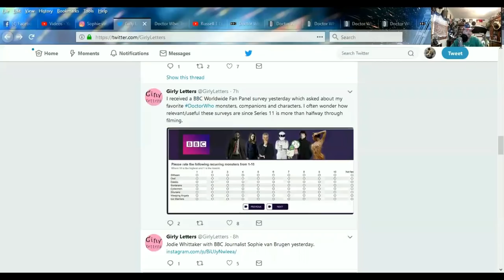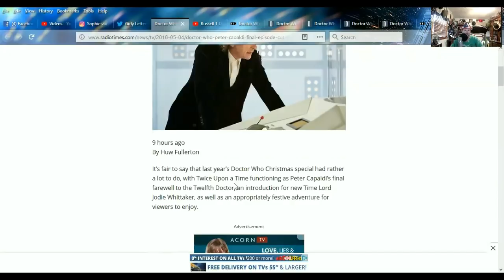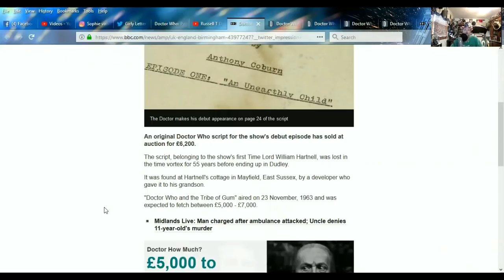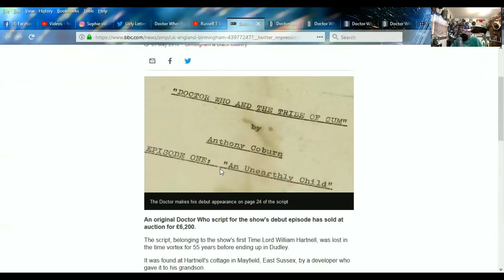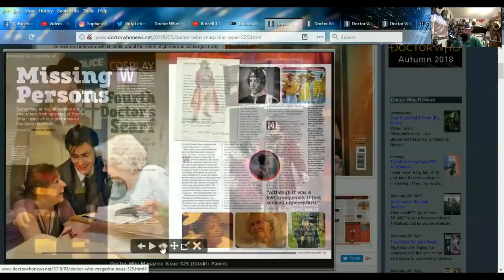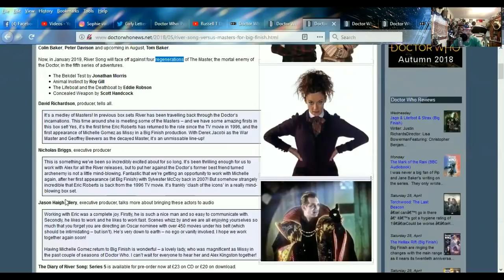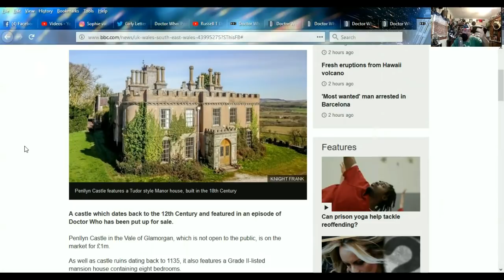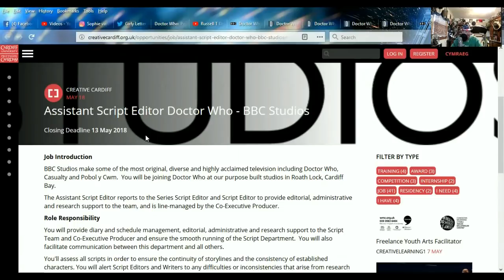DOCTOR WHO NEWS - Half An Hour Cut From Capaldi’s Final Episode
SKYPE:
doctorfreedom1

SOURCES:
Doctor Who cut half an hour from Peter Capaldi’s final episode Twice Upon a Time

Russell T Davies & Steven Moffat Talk Rose and The Day of the Doctor

'Doctor Who castle' near Cowbridge goes on the market